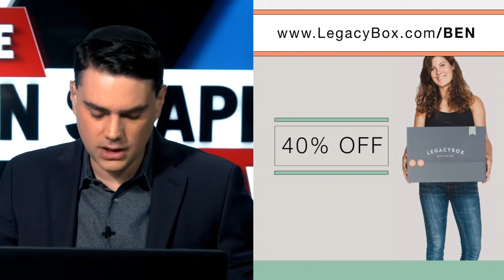Jeremy Corbyn's Democratic Party | Ep. 732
Democrats greenlight anti-Semitism, the Democratic Party bars Fox News from a primary debate, and the illegal immigration crisis is real.